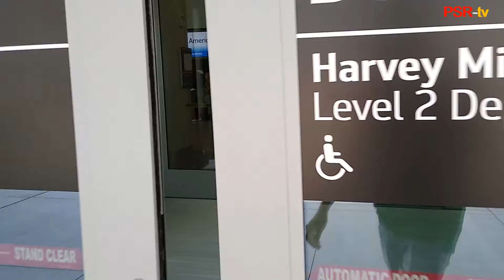అమెరికాకు కొత్తగా వచ్చే వారి కోసం.Airport లో Web checkin ఎలా? Baggage policy ఏంటి?